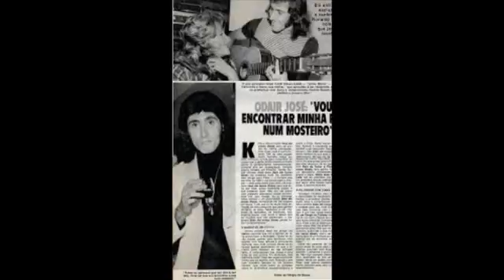#572 odairjose cantor grand talent brasil god tbt compartilhe like love single music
MEU MUITO OBRIGADO À TODOS
QUE DISPONIBILIZA, SEUS ACERVOS NA
INTERNET

créditos:
@TV COFADA